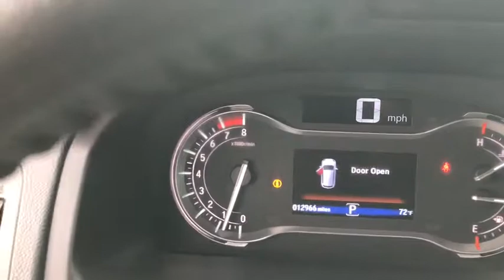2016 Honda Pilot Schaumburg, Arlington Heights, Hoffman Estates, Des Plaines, Palatine, IL 88819AA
U 2016 Honda Pilot available in Schaumburg, Illinois at Schaumburg Honda. Servicing the Arlington Heights, Hoffman Estates, Des Plaines, Palatine, IL area.

Schaumburg Honda
750 E Golf Rd

Recent Arrival! CARFAX One-Owner. 2016 Honda AWD Pilot EX-L Dark Cherry Pearl 6-Speed Automatic Clean CARFAX. Odometer is 28531 miles below market average! AWD.